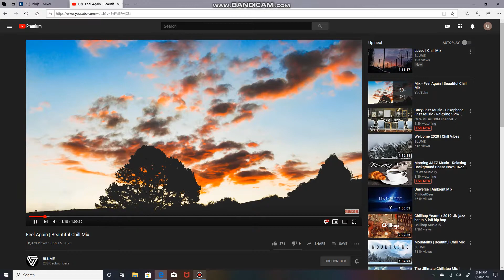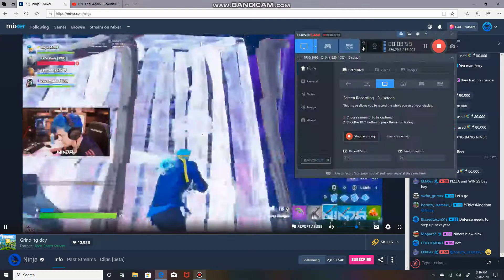High IQ can see problems for what they ARE VS JUSTIN DREW BiEBER